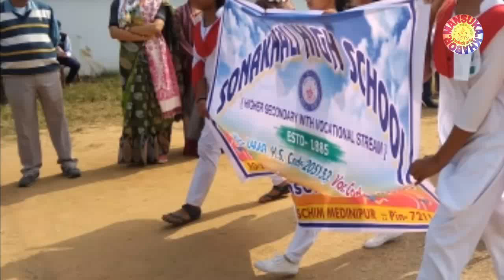Annual Sports Competition of Sonakhali High School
🧚Platinum jubilee of mansuka talent high school

💃Yaha har kadam kadam pe  ইহা হার কদম কদম পে

💃Floods break the bamboo deck bridge on the Jhumi river ঘাটালের ঝুমি নদীর জল বৃদ্ধিতে সাঁকোর ভাঙন (News)

💃Bristi pare tapur tupur paya diya sonar nupur বৃষ্টি পড়ে টাপুর টুপুর পায়ে দিয়ে সোনার নুপুর (dance)